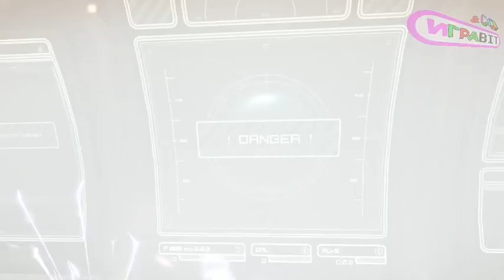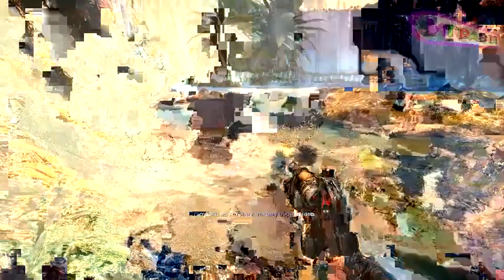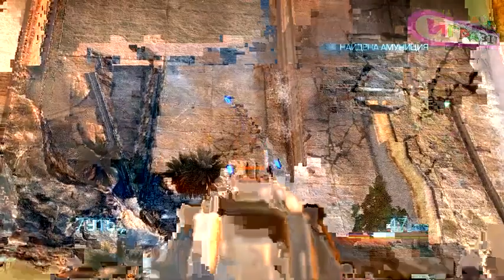Bulletstorm часть 1 (Truedrampir)